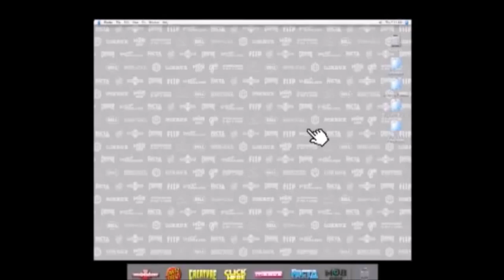Old School sk8 #84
Winter sesh with friends around the skateparks of Philippe Marcombes and Cournon d' Auvergne Skateboarders riding for the Old School Team
Good HipHop
Good Sesh
Fun Ride